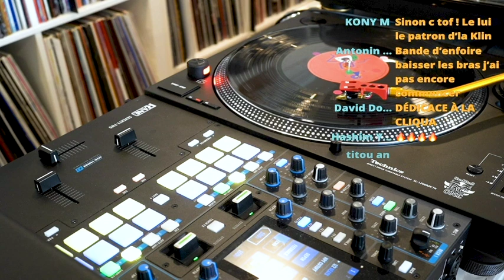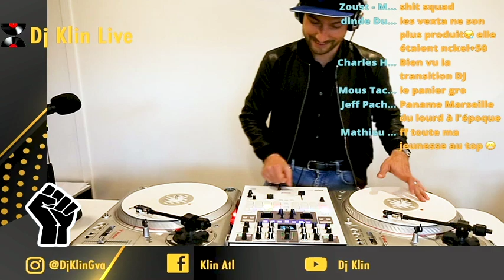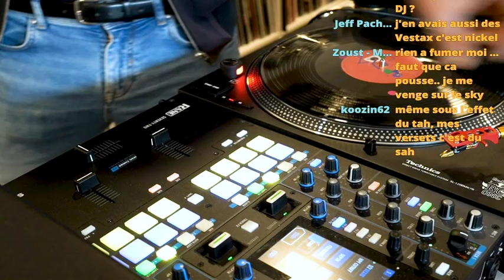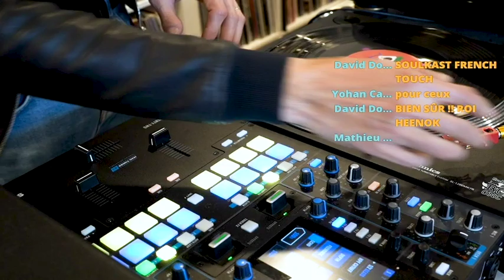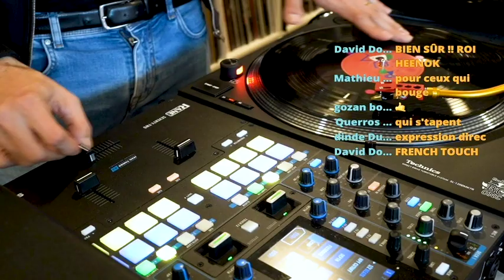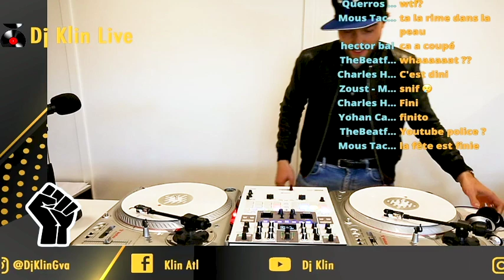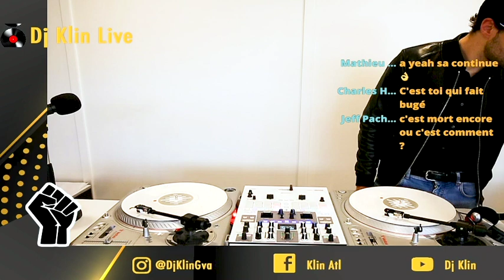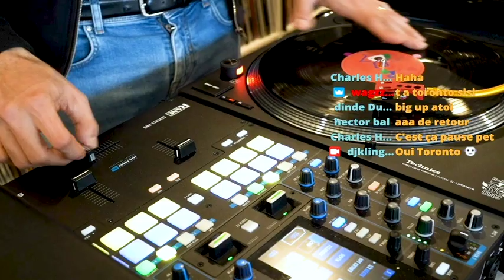Stream Classiques du Rap Francais - Dj Klin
Stream pour feter les 140000 vues de la video "A Base de Popopop" sur YouTube.

MERCI A TOUS pour les écoutes, les vues, les commentaires et une spéciale pour ceux qui étaient la hier pendant le LIVE.